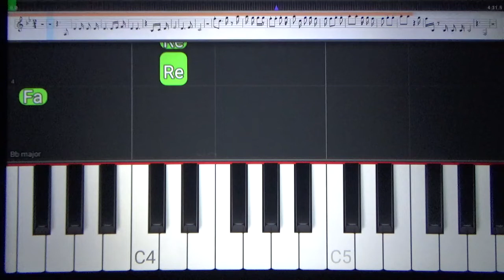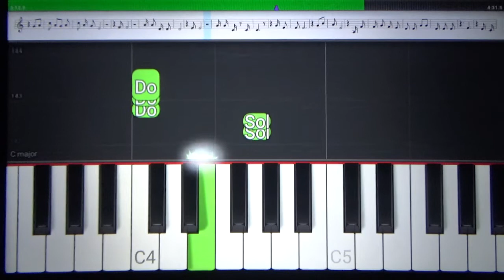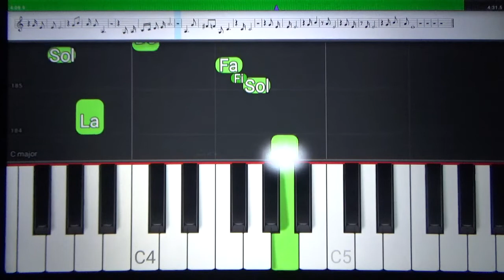Sei Lá Mangueira - Beth Carvalho - Paulinho da Viola - Piano Teclado Partitura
Link com Letra e Cifras para tocar o acompanhamento, com a mão esquerda, no teclado